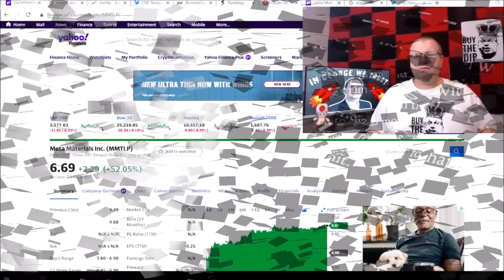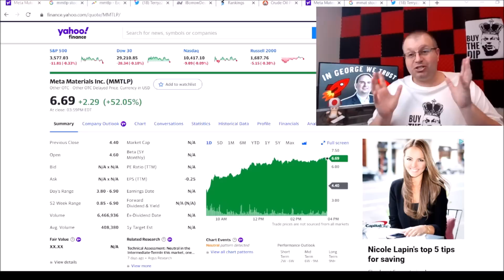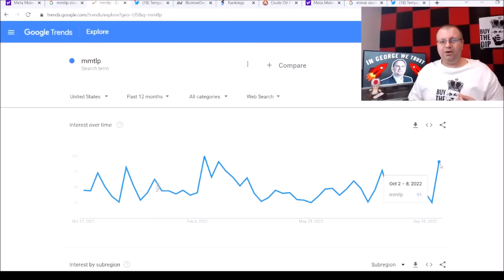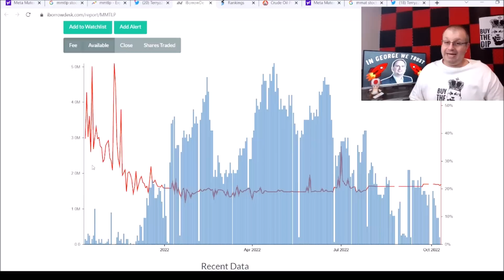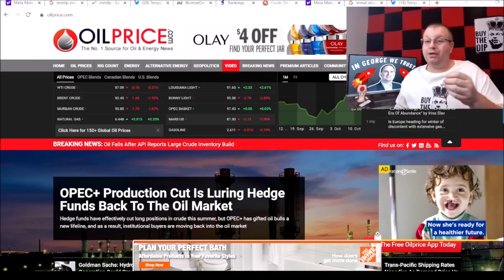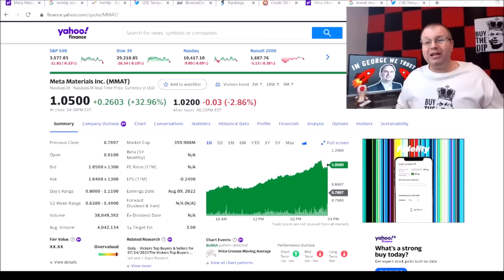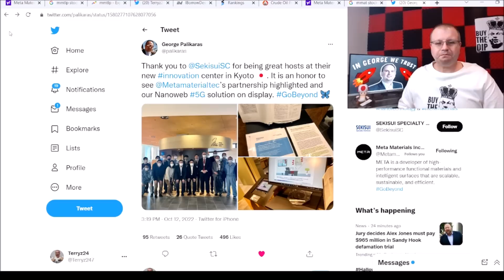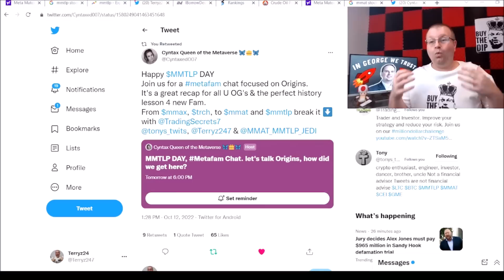MMTLP STOCK DIVIDEND NEXTBRIDGE | MMAT STOCK UPDATES